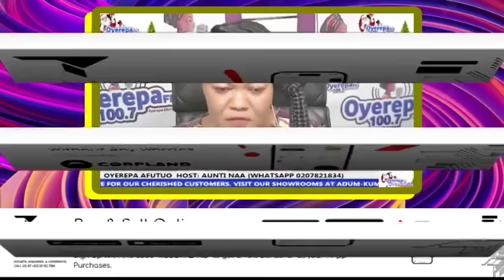OYEREPAAFUTUO AUNTIENAA TODAY Somthing realy Happened The Prayers Of The School Cadet boy